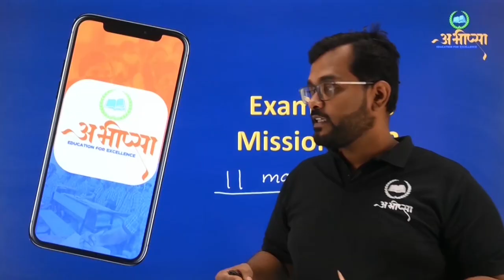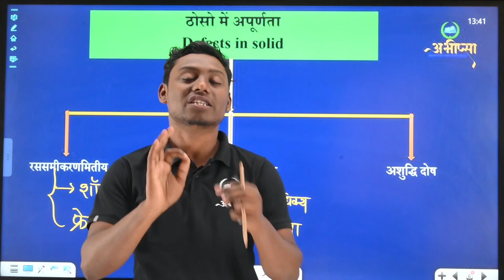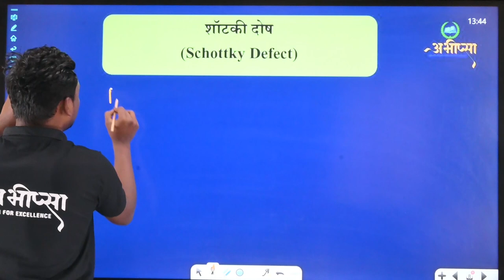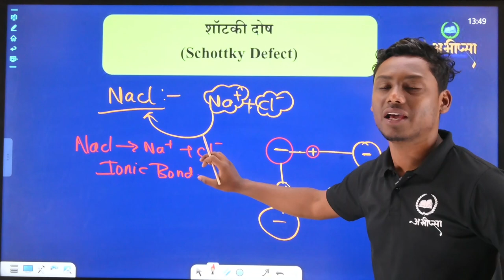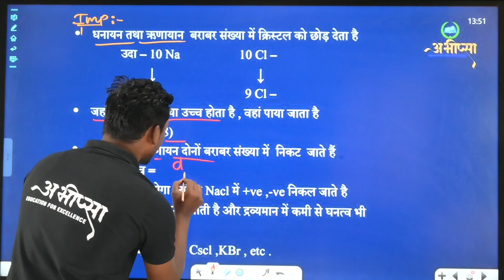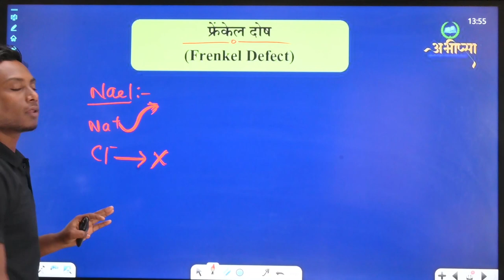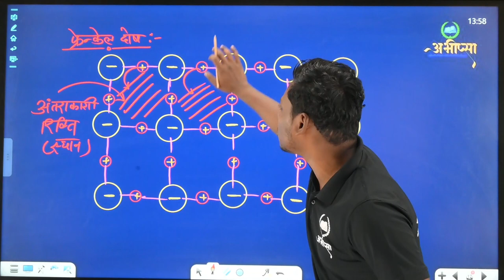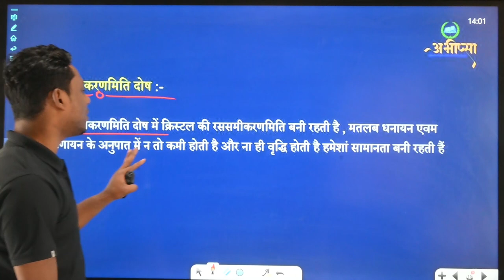ठोस अवस्था | अध्याय 1 | Lecture 4 | कक्षा 12 वीं | Class 12th | CG Board Exam 2023